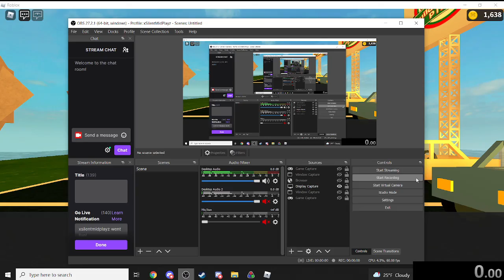Roblox: Work At A Pizza Place Speedrun [5 Orders Normal Cashier] [1:01.933]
i just wanted to give a try at speedrunning lol